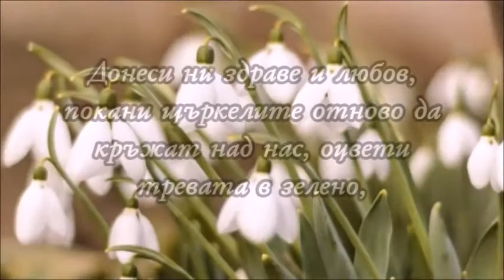ДОБРЕ ДОШЪЛ МАРТ!!!